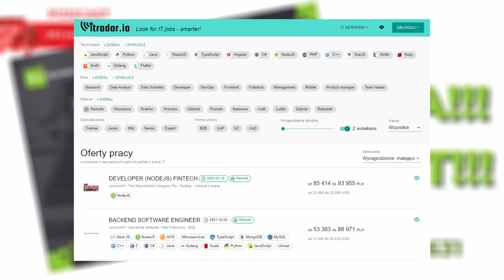#631 GŁĘBOKA analiza polskiego rynku wynagrodzeń w sektorze IT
Raportów o sektorze IT nigdy za wiele. A tu się tak złożyło, że firma Next Technology Professionals wypuściła na rynek bardzo ciekawe opracowanie. Nie dość, że dokonała analizy ponad 112 tysięcy ofert pracy, to jeszcze przeprowadziła ankietę na grupie 852 specjalistów. Co z tego wyszło? O tym jest właśnie dzisiejszy odcinek podcastu BSS bez tajemnic.
Zapraszam!

Gdybyście chcieli o raporcie porozmawiać z Dominikem Jurekiem – CEO Next Technology Professionals, to tu jest jego LinkedIn

Patronami Podcastu “BSS bez tajemnic” są:
Wspaniali ludzie, dzięki którym pojawiają się kolejne odcinki tego podcastu. Jeśli i Ty chcesz dołączyć do grona Patronów, to możesz to zrobić przez serwis Patronite